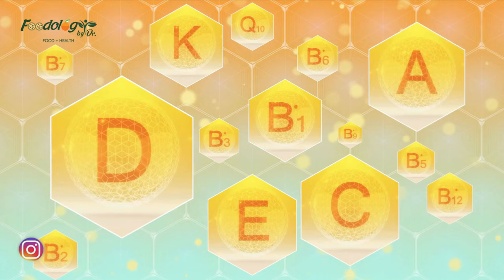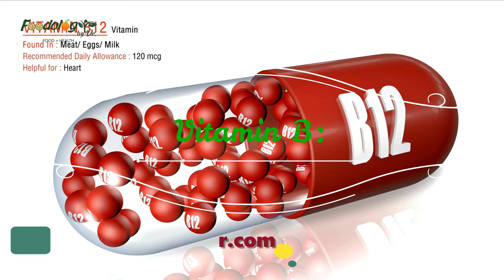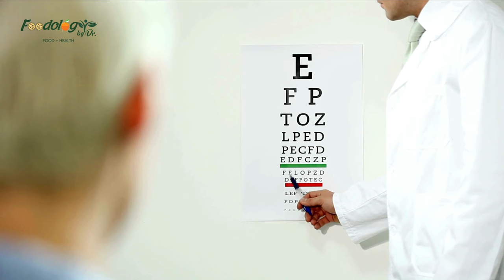Best Foods For Eye Health | Foodology by Dr.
In This video will discuss  10 Best Foods to Improve Eyesight
We've all been told to eat our carrots, to have good eyesight. But is there any truth to that? Can you improve your eyesight naturally? What are the best foods for eyesight improvement? It turns out that certain foods are beneficial for vision as they contain key vitamins and nutrients that boost eye health.